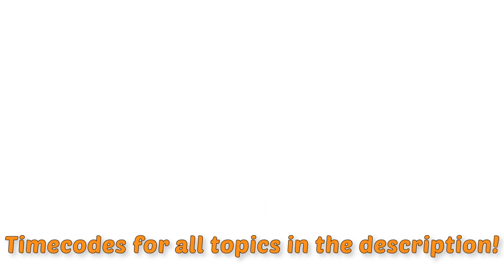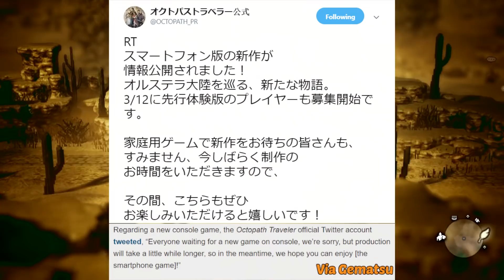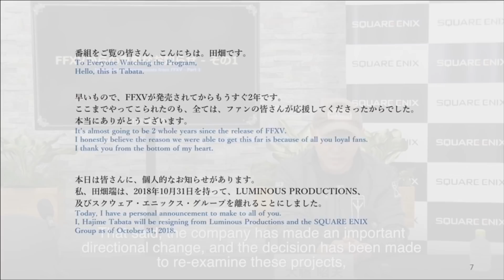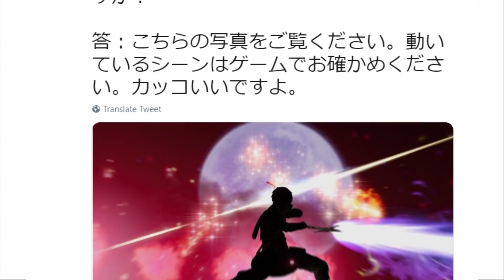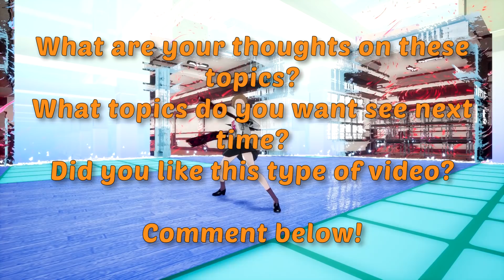Thoughts on Pokemon Sword & Shield, Judgement, The NISA Showcase + more! (JRPG Quick Takes #1)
This first episode of what I hope will be a regular news and thoughts-based series will talk about the recent(ish) Pokemon Sword and Sword annoucement, Judgement being pulled from shelves, the new Octopath Traveler smartphone game and more (timecodes below)! :)

Games featured:

Octopath Traveler: Champion of the Continent
Final Fantasy XV: Episode Ardyn DLC
Final Fantasy XV: Episode Ignis DLC
Destiny Connect
The Caligula Effect: Overdose
The Princess Guide
Alliance Alive HDR
Atelier Lulua ~The Scion of Arland~
Death End re;Quest for PC
Dragon Star Varnir
Judgement
Zanki Zero

You can pick up (or pre-order) most of these games on Amazon!
Most Japanese import games I mention can be found on Play-Asia!

Credits:

Custom music made and provided by George King!

Topic Timecodes:

0:51 - Pokemon Sword and Shield
2:24 - Octopath Traveler: Champions of the Continent (Smartphone RPG)
4:01 - FFXV's Episode Ardyn Prologue
5:50 - NIS America's Showcase
7:15 - Atelier Lulua Details
9:14 - New Releases and Dates
9:56 - Talking About the Judgement Controversy